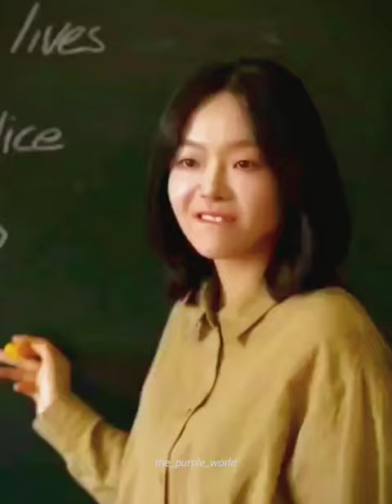Backbencher whose fall in love with their class president 💖😘